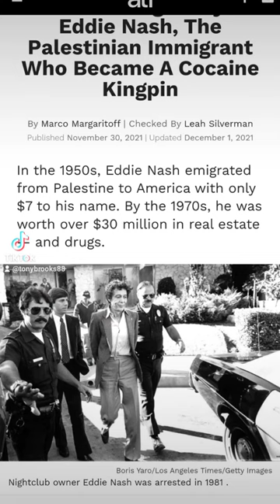Eddie Nash. Wonderland Murders